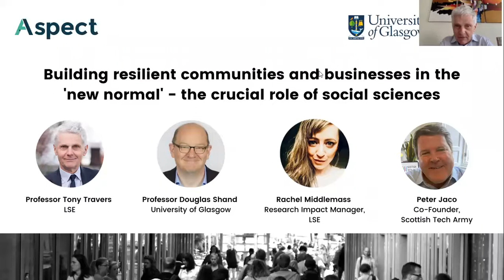Aspect webinar: Building resilient communities and businesses in the ‘new normal’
In case you missed it, watch our session (which took place on 5th August) which explored the crucial role of social sciences in this area, the practicalities of achieving impact & the importance of collaboration across different stakeholder groups to drive innovative solutions.